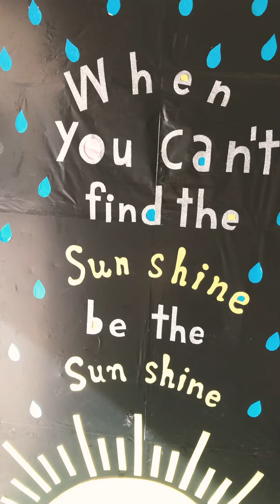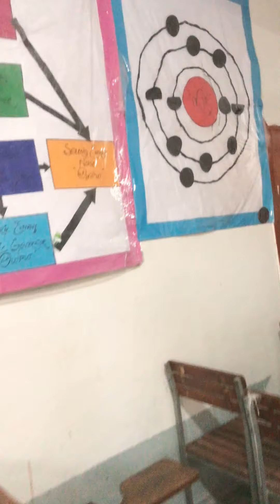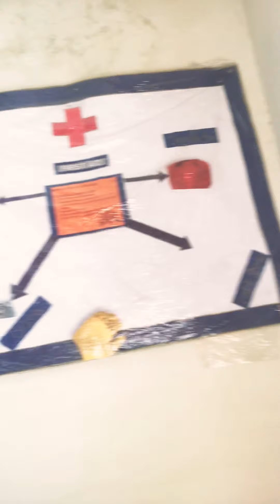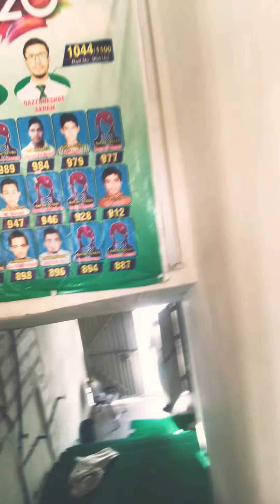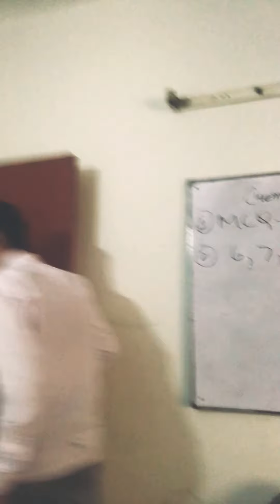first vlog experience ( 😜 ) review of my school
my name is khalilmirza i am in 10th class yh mara pahla vlog h agr ap ko is ma koi galti nazar ati ha to muja bta instagram p yh h mari id ( khalilmirza733) like kro or subscribe kari or like kri my gaming channal name is khalil mirza